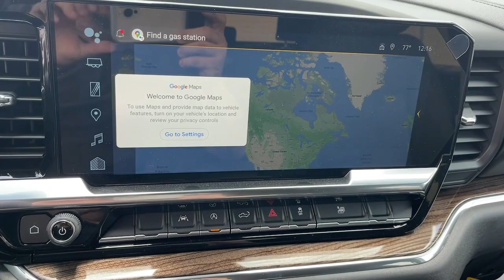2023 Chevrolet Silverado_1500 Ontario, Los Angeles, Fontana, Glendora, Chino, CA 40265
Northsky Blue Metallic New 2023 Chevrolet Silverado_1500 LT

Are you shopping for a new Chevrolet? We think youll find the vehicle you want at Mountain View Chevrolet. We have an extensive inventory of New Chevrolet models to choose from. Here at Mountain View Chevrolet our goal is to provide you with a stress free car buying experience. Price does not include tax title license or document fees. Price includes: $1500 - GM Trade In Allowance Program. Exp. 07/31/2023 $750 - Chevrolet Consumer Cash Program. Exp. 07/31/2023